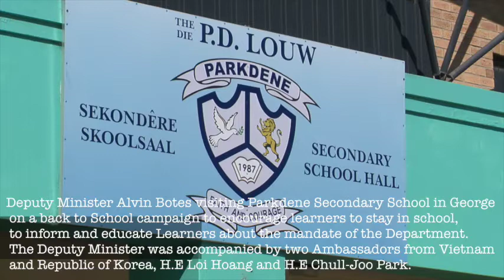DM Botes visit to Parkdene Secondary School in George, Southern Cape 18 January 2022.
Media Invite

16 January 2022

Deputy Minister Botes makes follow-up visit George; embarks on District Development Model and Back-to-School campaigns

The Deputy Minister of International Relations and Cooperation, Mr Alvin Botes, will on 17-19 January 2022 make a follow-up visit to George, Western Cape Province. The visit forms part of government’s District Development Model and Back-to-School campaigns.

On Monday, the Deputy Minister will hold meetings with the leadership of the Garden Route District Municipality.

On Tuesday and Wednesday, Deputy Minister Botes will visit Parkedene High School and Tabatha Primary School.

The purpose of the Back to School campaign is to encourage learners to stay in school and to inform and educate learners about the mandate of the Department.

Due to the COVID-19 situation, it is expected that only a limited number of learners will participate in the events, with strict health safety protocols being adhered to.

The events will be held as follows:

Day One

Date: Monday, 17 January 2022

Time: 12h30

Venue: Garden Route District Municipality Council Chambers

Day Two

Time: 08h30

Venue: Parkedene High School

Day Three

Date: Wednesday, 19 January 2022

Time: 08h30

Venue: Thabatha Primary School

ISSUED BY THE DEPARTMENT OF INTERNATIONAL RELATIONS AND COOPERATION

OR Tambo Building
460 Soutpansberg Road
Rietondale
Pretoria